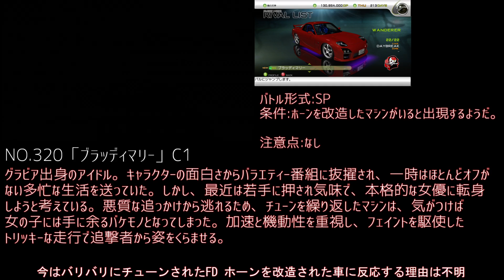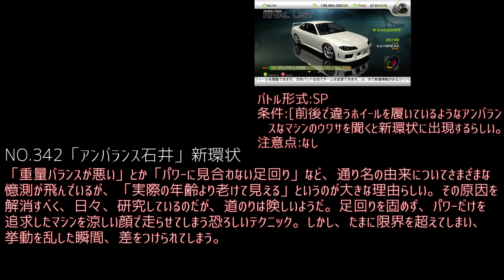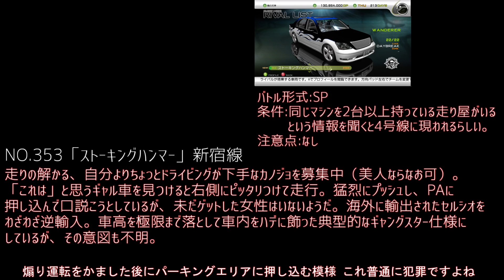文と首都高と伝説と。 その35 [ゆっくり実況/首都高バトルX](vsワンダラー攻略後編)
ワンダラー攻略最終回です。そしてこのシリーズも残すは後一話のみ。気が付けば一年も経っていたんですね...色々と長かったなーと。

※補足※
NO.329「真夜中の銀狼」の条件について詳しく...首都高Xで初期型が90年代以前に生産された車は[70スープラ/R32/Z32/180SX]のみ(カスタムカー除く)。このうち180SXは後期型の時点でアウト。R32はトランクにVスペⅡと(94年発売)表記あり。Z32はVersionR(97年発売)とスペック詳細より確認できます。GC8なんかも結構古そうですが初期型ですら92年リリース。結局のところ選択肢はスープラくらいなわけですね・・・

～収録部分～
全エリア DAYBREAK
「ワンダラーの皆さん」...妖怪の山～Mysterious Mountain
・ツッコミブレイカー
・キューティーヒップ
・ブラッディマリー
・湘南アフェアー
・真夜中の銀狼
・下北沢2000cc
・イリュージョンB
・辻斬りギャンブラー
・緑の野生児
・アンバランス石井
・フリートゥリー
・横羽の重爆撃機
・クライ　ベイビー
・ストーキングハンマー
・スピードドランカー
・スタートダッシュ牧
・不屈のアレキサンダー
・SPEED BOX
・魁のシンジ
・煌きのエイジ
・フリの前橋
・オチの平西